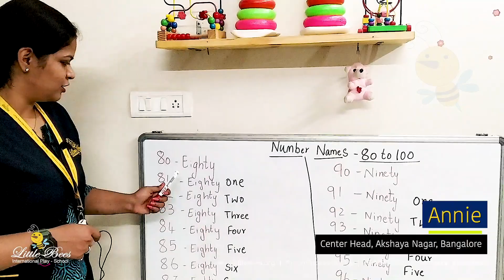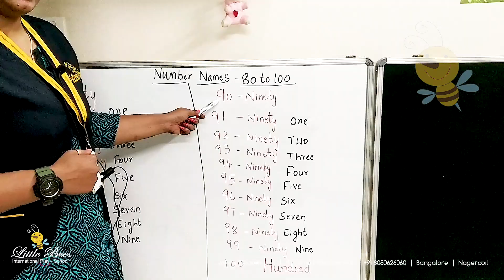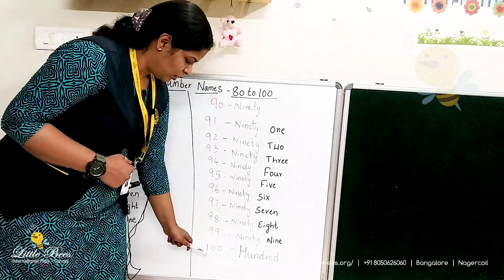Number Names 80 to 100 | Maths | Little Bees International Play School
Little Bees International Play-School

Preschool | Daycare | Playgroup | Nursery | LKG | UKG

Karnataka: NRI Layout, Bangalore  |  Akshaya Nagar, Bangalore  |  Varanasi, Bangalore  |  Banaswadi, Bangalore

Tamil Nadu: WCC Road, Nagercoil  |  Ramavarmapuram, Nagercoil

Little Bees International Play School is well equipped and designed with International standards in providing a mind stimulating and a nurturing platform for the children.

Our curriculum is uniquely designed so every child grows by exploring.

Little Bees is a community of children, families and teachers committed to learning and growing through a process of research and discovery. We seek to strengthen our connection to resources in our world, including our community, neighborhood, city, and natural and found materials. Our hope is that during their time at Beginnings and beyond, children will deepen their love of learning, develop a thoughtful awareness of themselves and others, and have the confidence to pursue their passions.

The Mission of Little Bees Kindergarten is to provide a safe, loving, Christian environment in which the young child can be nurtured spiritually, emotionally, intellectually, socially, and physically.

Providing safe and secured environment full of love, care, comfort and identifying and fulfilling individual needs. Exploring and sculpturing intellectual, emotional and physical development of young ones. To give compatible platform for nurturing young ones to reach both national and global expectations.